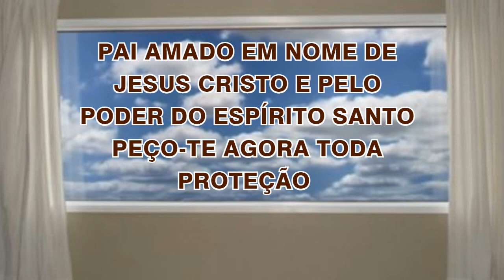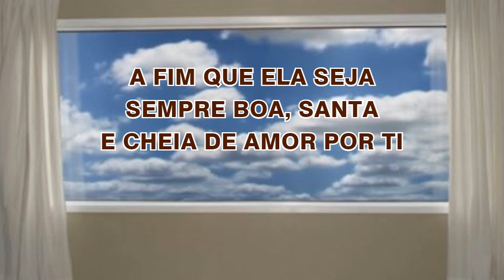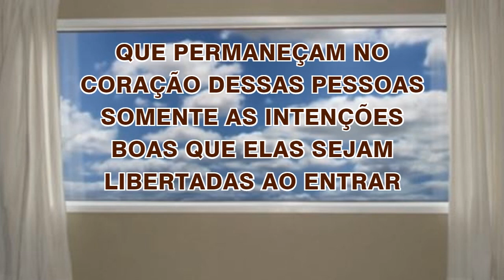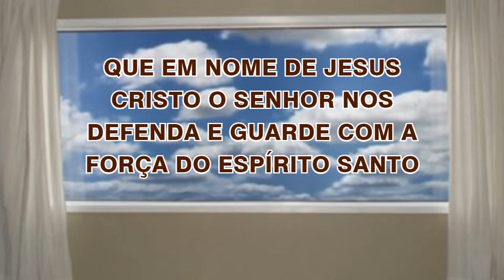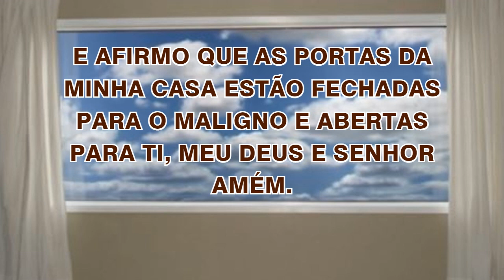02/06/2022 ORAÇÃO de PROTEÇÃO do LAR